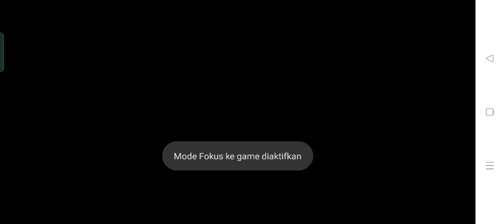plantas vs zombie ADVENTURE 2 part 47